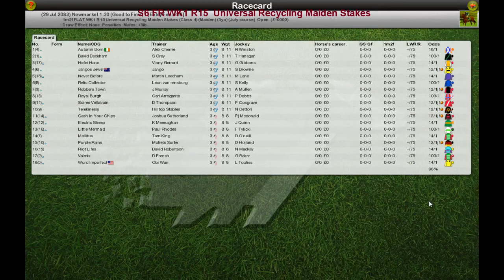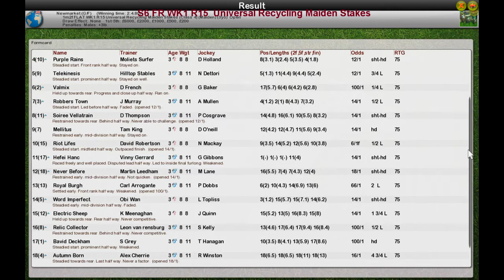S6 FR WK1 R15 Universal Recycling Maiden Stakes